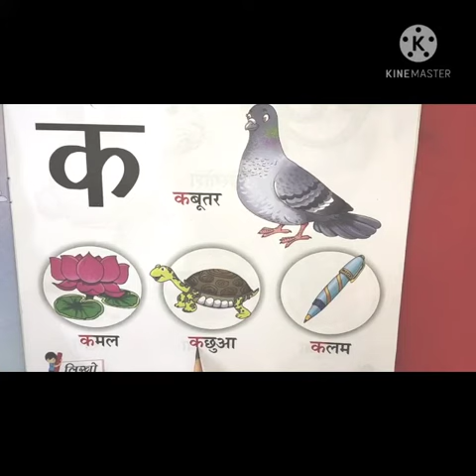Hindi writing (हिन्दी लेखन) - व्यंजन क